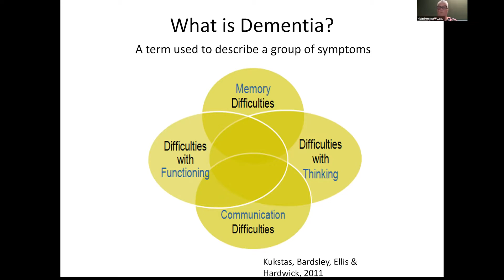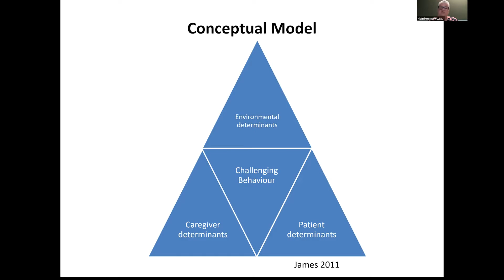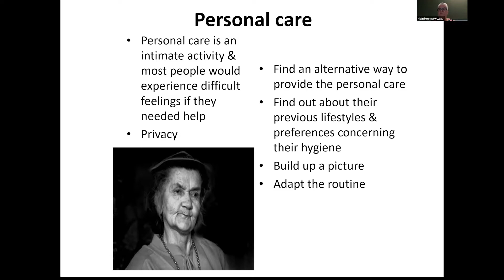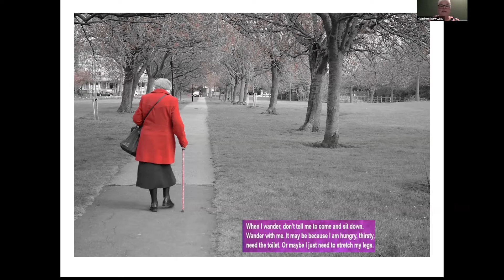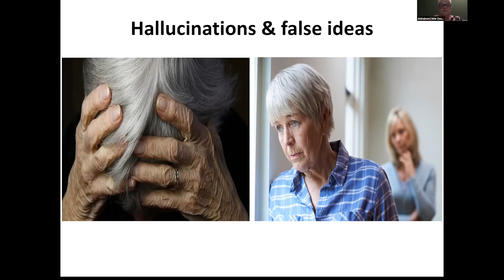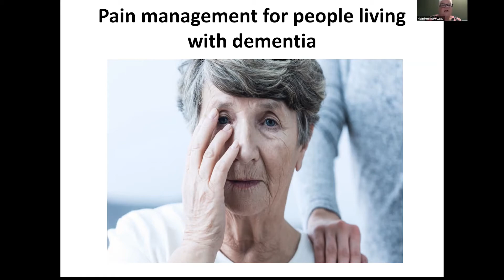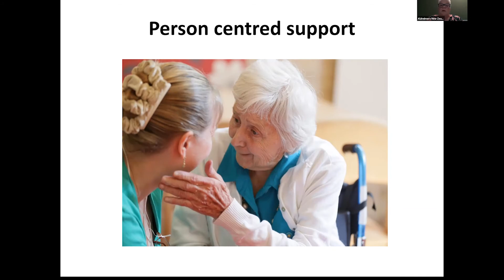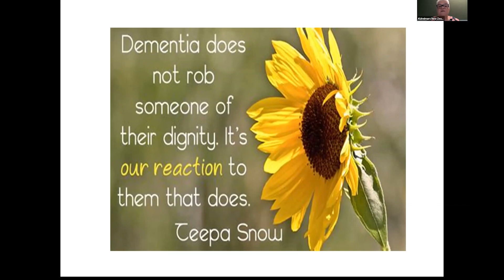Understanding people with dementia - Dementia Learning Centre webinar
During this webinar Yvonne will provide insights in how we as health professionals can manage behaviors that might challenge us while caring for someone with a diagnosis of dementia. There are many reasons why a person with dementia experiences difficulties from day to day. The focus of this webinar is on understanding how to manage these days.

Presenter:
Yvonne Venner
Dementia Nurse Specialist
Waitemata Health District Health Board